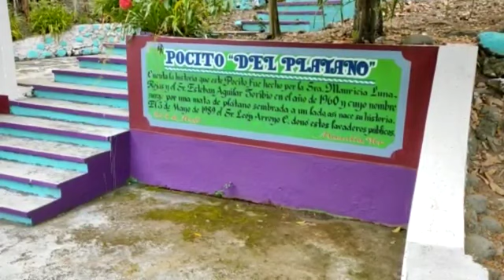Pozo del plátano Misantla Veracruz México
Pozo del plátano
Misantla Veracruz México